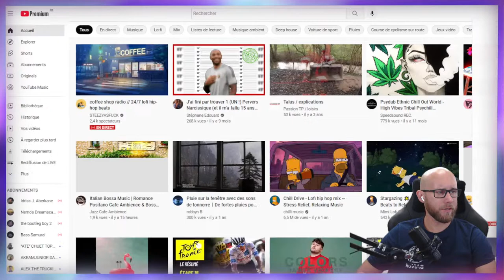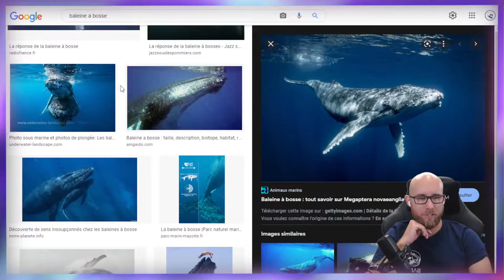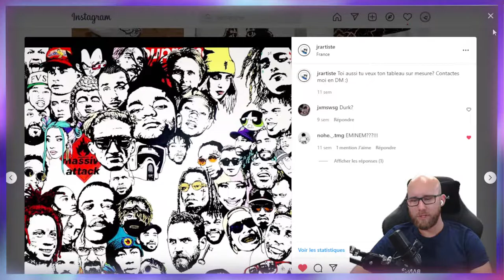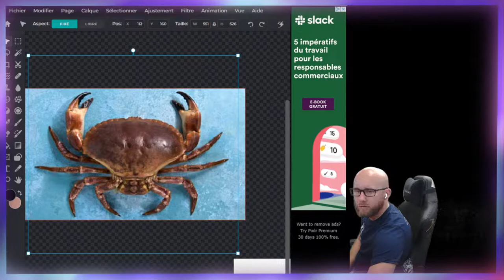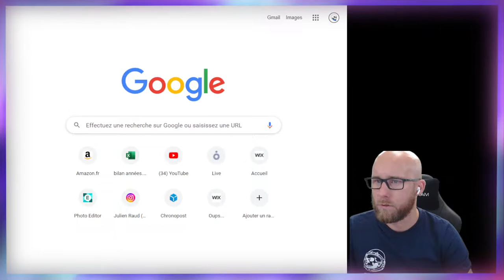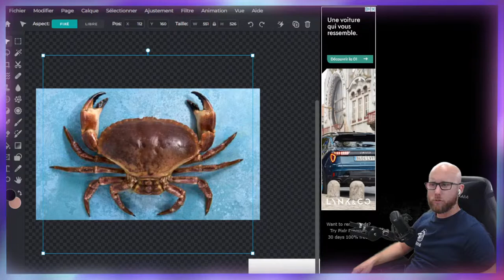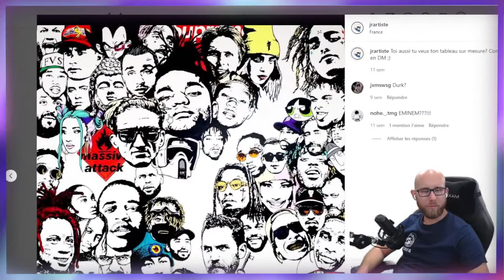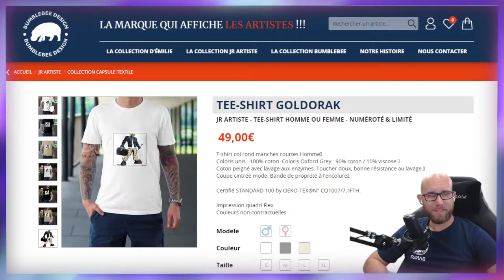je réalise un tableau que je vous fais gagner !!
Je t'invite à découvrir mon travail sur Instagram  @JRARTISTE